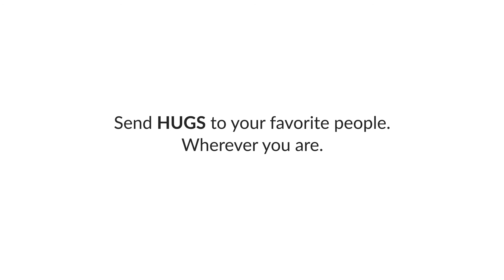The World's First Puffer HUG™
A simple hug goes a long way, though this year, it's been a little difficult to hug someone from six feet away. The Puffer HUG feels like a warm embrace from your favorite person. Inspired by a Christmas gift for family and friends made with her sons many years ago, our new Puffer HUG™ is designed to be your go-to wrap for chilly days, with its durable and modern puffer outside, and a super soft fleece inside. The Puffer HUG™ can also be styled as a scarf, or folded over and draped down your chest for added warmth under your winter outerwear.